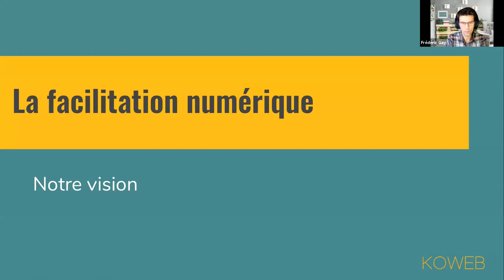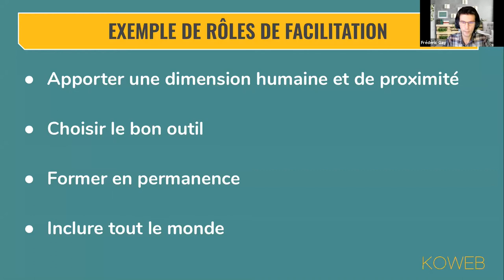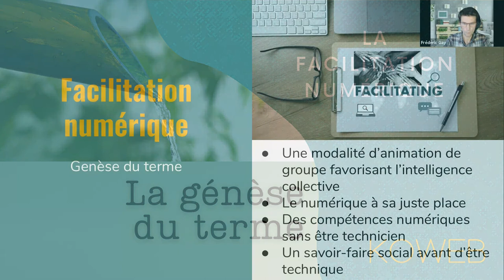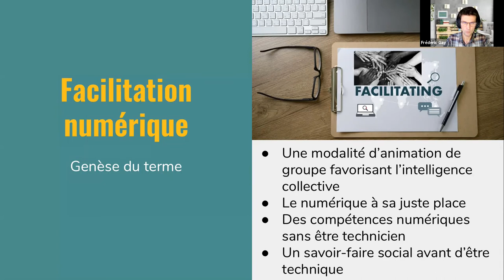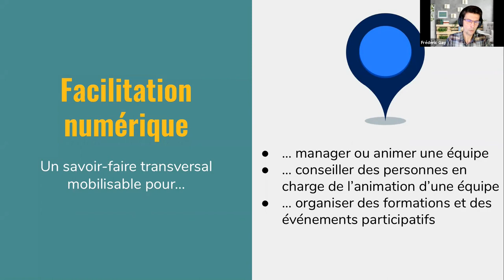La facilitation numérique : mettre l'humain au cœur des usages collaboratifs et numériques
Il est essentiel que des efforts conséquents soient faits pour que l’humain soit au cœur des usages du numérique. Cela dépasse bien entendu le domaine des outils collaboratifs. Développer le rôle de la facilitation numérique dans les équipes est un de ces moyens. Avec Koweb nous nous concentrons sur ce sujet car il peut être un catalyseur de l’intelligence individuelle et collective dont le monde a tant besoin. Cette vidéo présente la vision de Koweb sur la facilitation numérique.

Pour une transcription texte complète, vous pouvez visiter cette introduction dans le Koweb Kafé